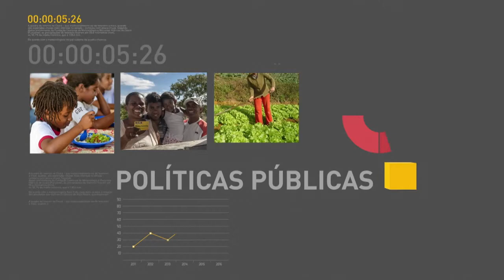BOLETIM REPÓRTER NBR 15h - 14 de junho de 2018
REPÓRTER NBR 15h - 14.06.18: O setor de serviços cresceu 1% em abril, na comparação com  março, puxado pelo atividade dos transportes. É a primeira alta registrada no ano. E o governo vai oferecer à iniciativa privada aeroportos  nas regiões Nordeste, Centro-Oeste e Sudeste do país.